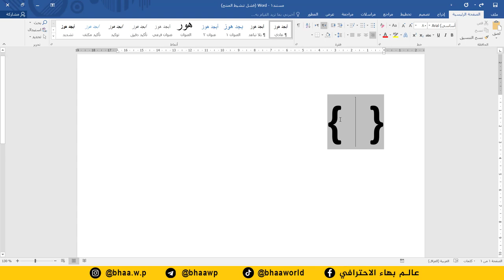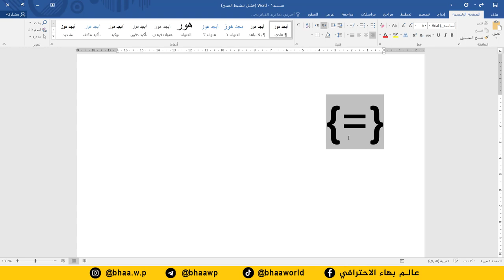احترف برنامج word | اختصار سريع لإجراء المعادلات الحسابية